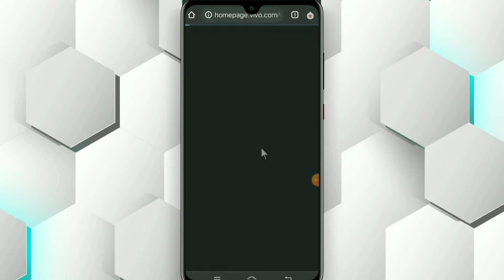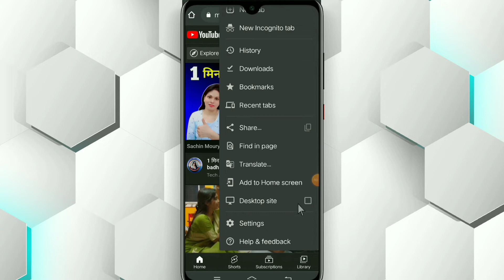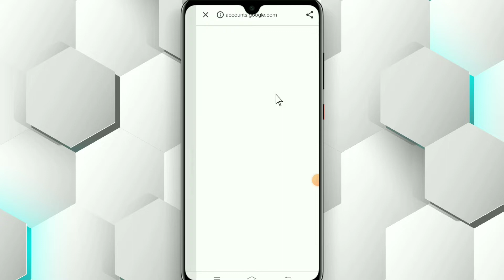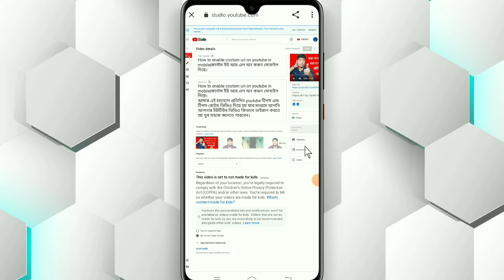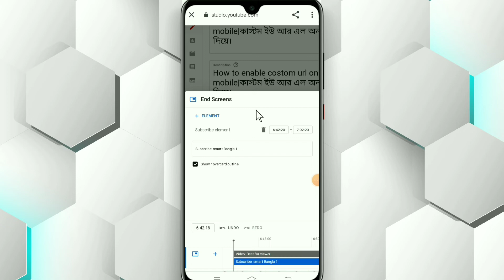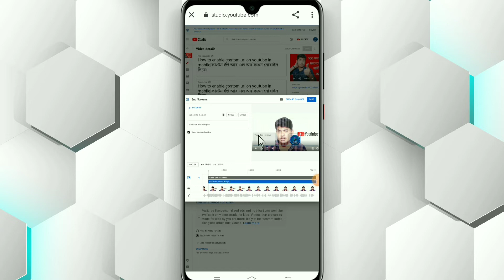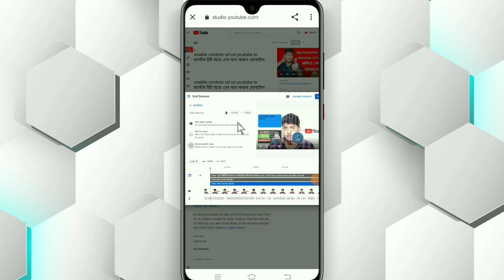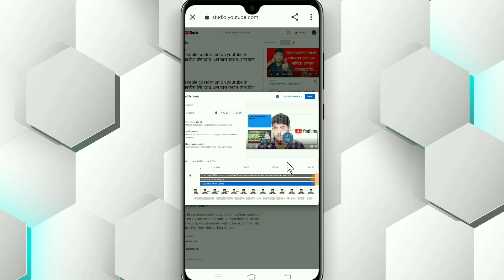How to add end screen on youtube video|youtube ভিডিওতে কিভাবে এন্ড স্কিন ব্যবহার করবেন।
How to add end screen on youtube video|youtube ভিডিওতে কিভাবে এন্ড স্কিন ব্যবহার করবেন । আমার এই চ্যানেলে প্রতিদিন youtube টিপস এন্ড টিপস রেটেড ভিডিও দিয়ে হয় যার মাধ্যমে আপনি আপনার ইউটিউব ভিডিও কিভাবে ভাইরাল করতে হয় খুব সহজে জানতে পারবেন।